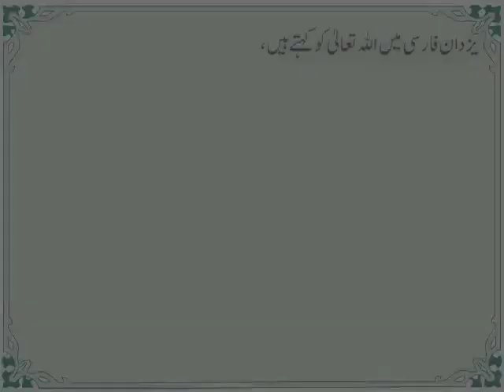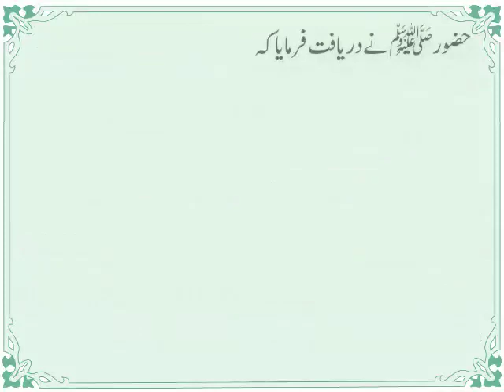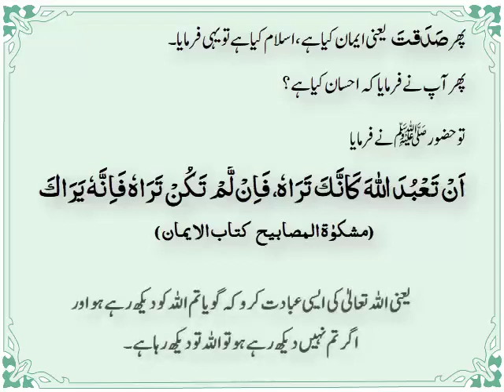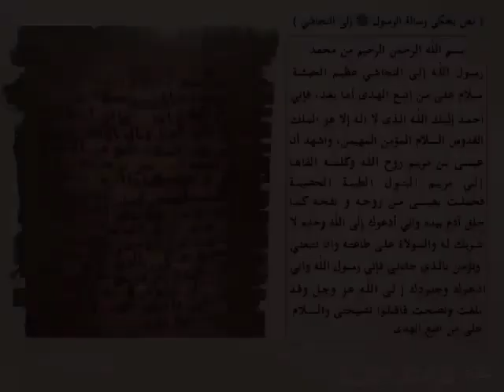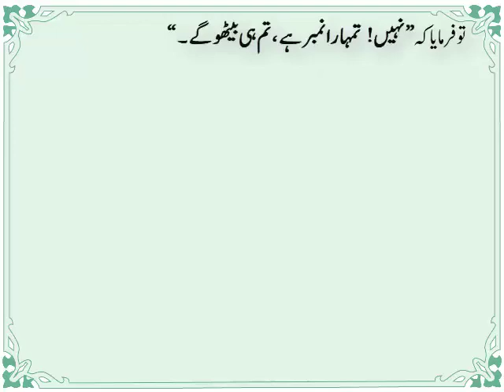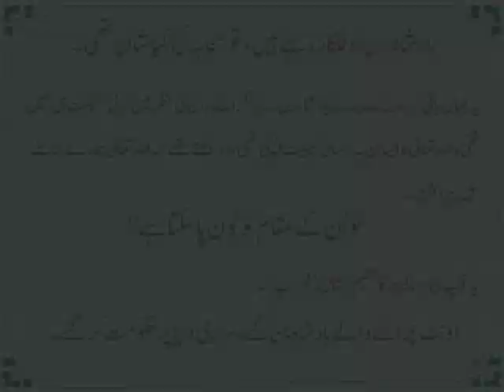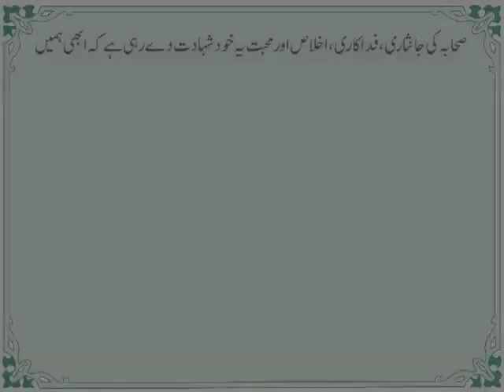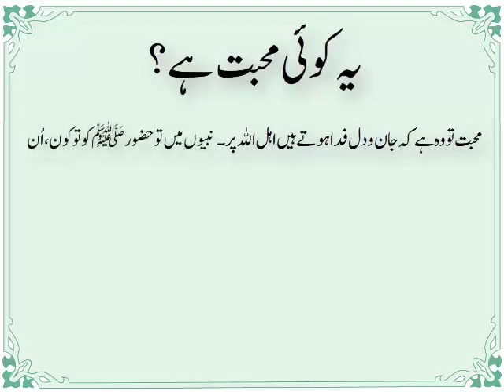⭐ Azmat e Sahaba Kalaam With Tashreeh || عظمتِ صحابہ اشعار و تشریح || Hazrat Meer Saheb رحمہ اللہ